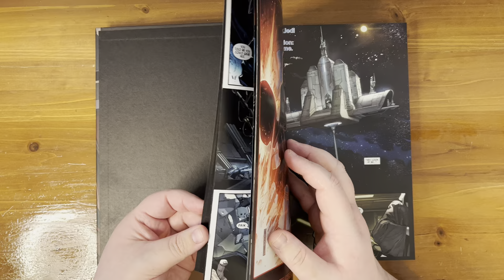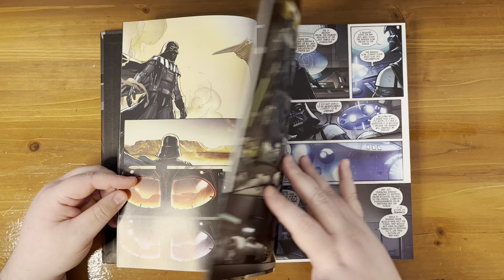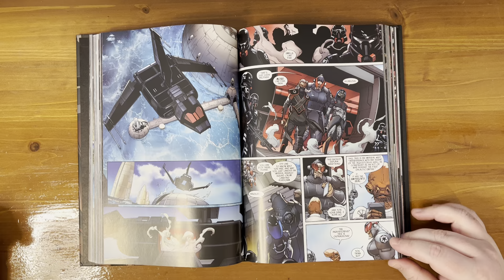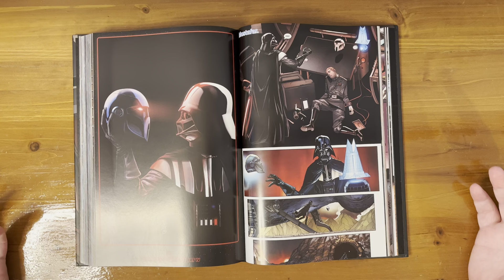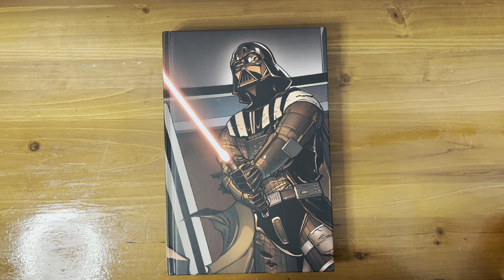U5mR: Star Wars Darth Vader Omnibus by Charles Soule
May the 4th be with you!! Star Wars day guys so I picked a SW book to U5mR and it was simply amazing.. It was a treat to read, ended up just reading it on one sitting as I just couldn't stop. If you love SW or love vader you are going to LOVE this book!